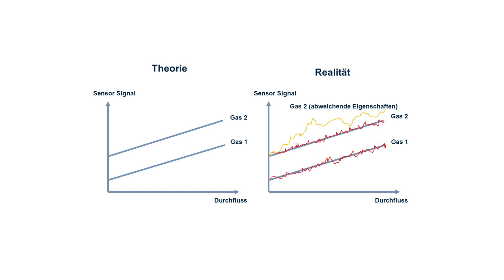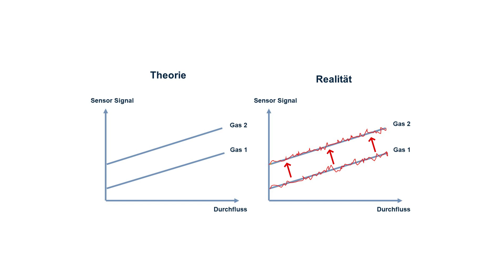Umrechnungsfaktoren: MFCs für Gase | Check the flow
Ein Massendurchflussregler für alle Gase? Leider nur ein Traum. Doch wir bei Bürkert haben eine geeignete Alternative, um mit einem Gerät für verschiedene Gase zu kalibrieren.